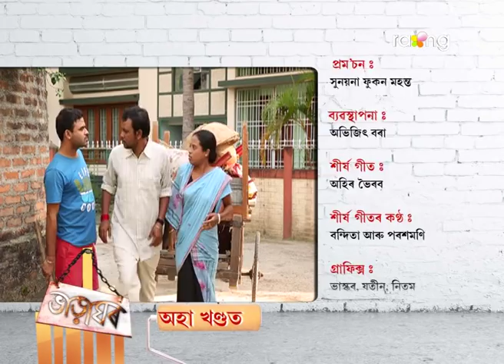Bharaghar - ভাড়াঘৰ | 01st Dec 2017 | Full Episode | No 735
সন্ধ্যাই কাকো নোসোধাকৈ নতুন ভাড়াতীয়াক ঘৰ ভাড়া দিয়া কথাটো বাৰু কাকতি আৰু কমলাই কি দৰে ল'ব?